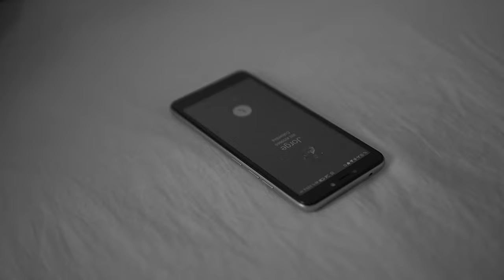La Reina De Mi Canción - Jorge Arrieta ( Video Oficial) 2023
autores :  Jose pablo arrieta oviedo..Joarg david arrieta oviedo..Jorge luis arrieta mercado